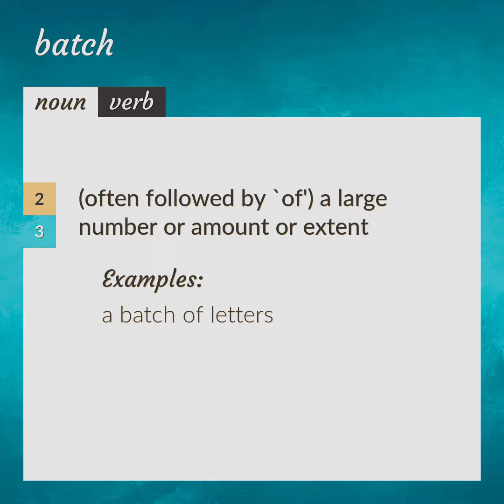Batch | meaning of Batch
What is BATCH meaning?